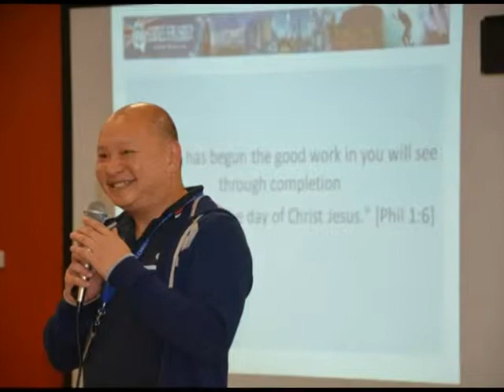Preview CFCA 26th Anniversary